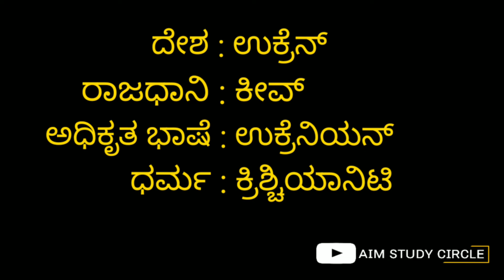Ukraine | General Information | Competitive Exams